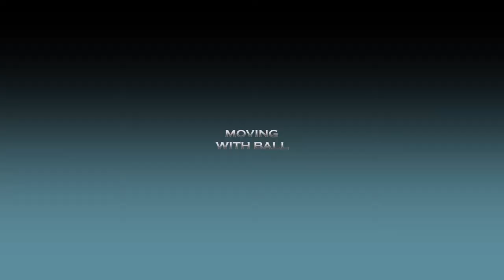Marios Chatzikonstantinou • Highlights • Right Back